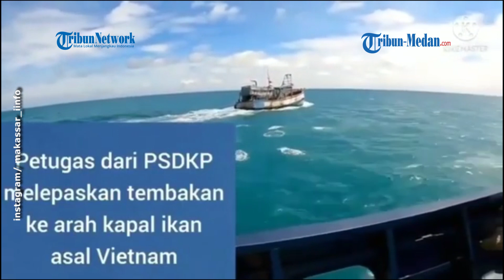KKP Tembaki Kapal Vietnam hingga Terbakar dan Tenggelam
TRIBUN-MEDAN.COM - Personel KKP (Kementerian Kelautan dan Perikanan Republik Indonesia) menembaki kapal nelayan Vietnam hingga tenggelam di Laut Natuna bagian barat.

Petugas sudah memberi peringatan namun kapal Vietnam diduga melakukan illegal fishing tidak mau berhenti.

Akhirnya petugas langsung memberondongkan peluru.

Jumlah kapal yang dihentikan paksa petugas berjumlah dua kapal.

Seluruh awak sudah dievaksuasi sebelum kapal Vietnam tersebut terbakar lalu tenggelam.